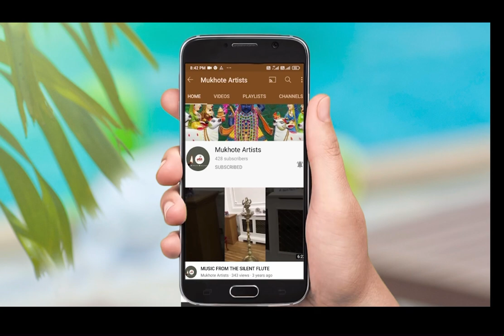Abstraction A Visual Dialogue by Sweni Patel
arle
by sweni patel
09618
MAY
TUESDAY
SUNDAY
INVITATION
The language of abstraction
A Visual Dialogue
EXHIBITION
INAUGURATION BY
SHRI KAUSHIK PATEL | AR. HIREN PATEL | SHRI AMIBEN MODI
FORMER REVENUE MINISTER, GUJARAT INDIA'S LEADING ARCHITECT
RENOWNED SPIRITUAL GURU
9™ MAY, 2023 (5:00 PM) THE ART GALLERY @ AMDAWAD NI GUFA EXHIBITION TIME: 4:00 PM TO 8:00 PM
EXCITED TO SEE YOU THERE!